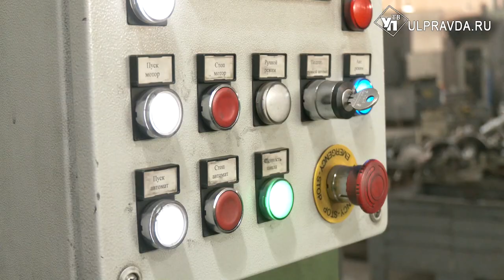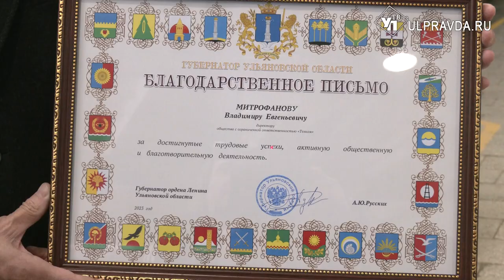Для ВАЗа и КамАЗа. Как государство помогло ульяновскому предприятию запустить новую линию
Успешные представители бизнеса Ульяновской области поделились своими успехами с главой региона. Губернатор Алексей Русских посетил предприятие «ТехКом».